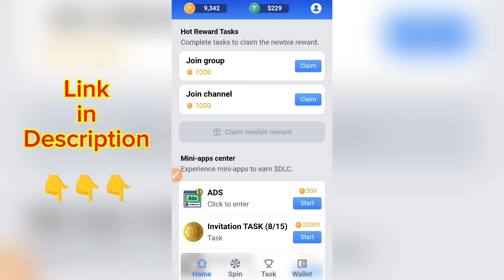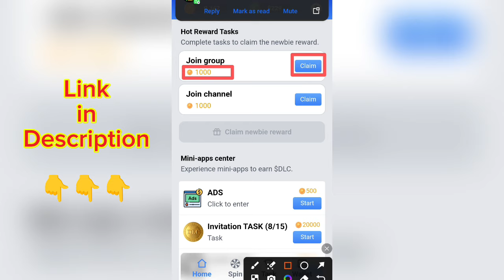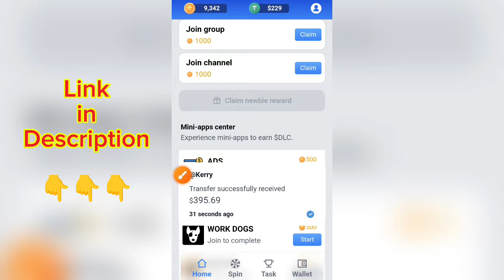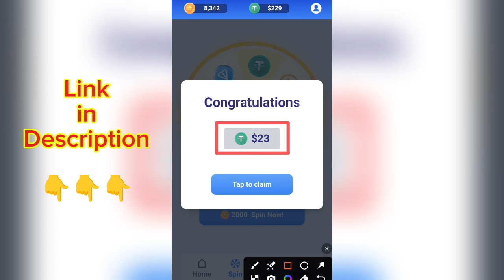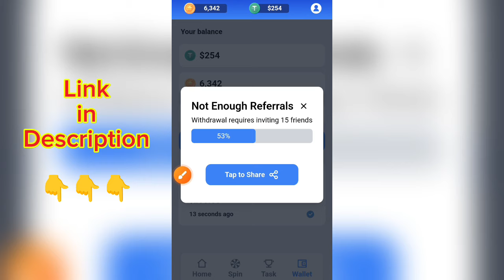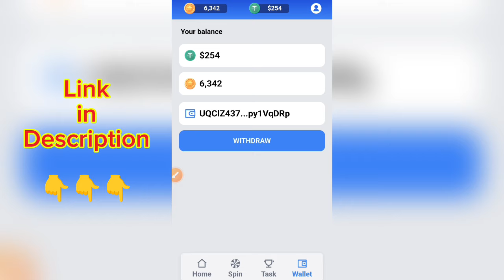I Earn $229 From This App | Play and Earn money | Dlc Coin bot Real or Fake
I Earn $229 From This App | Play and Earn money |  Dlc Coin bot Withdrawal Real or Fake